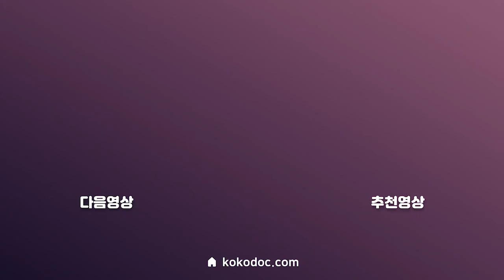[전유성도 화를 낸 코골이]코골이 수술로도 고쳐지지 않았던 코메디 작가 김재화님 바이오가드 사용 사연입니다.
전유성도 화를 낸 코골이 코메디 작가 김재화님의 코골이 수술로도 고쳐지지 않았던 작가님의 바이오가드 사용 사연 이야기 입니다.

코골이 문제 해결 방업에 대하여 더 궁금한 것이 있거나 소통이 필요하시다면 아래 링크를 참고해주세요.